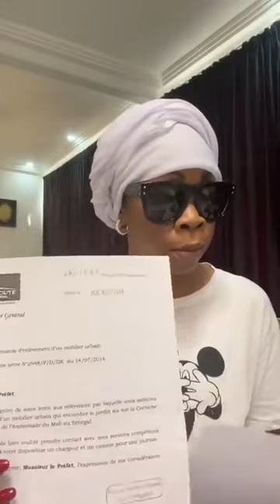Aby Ndour révèle Pierre Goudiaby Atepa m’a fait des propositions indécentes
farokh tv